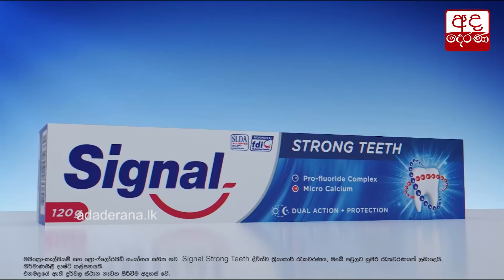කොවිඩ් නයින්ටීන් ආසාදිතයන් ගණන 2782 ක් දක්වා ඉහළට...